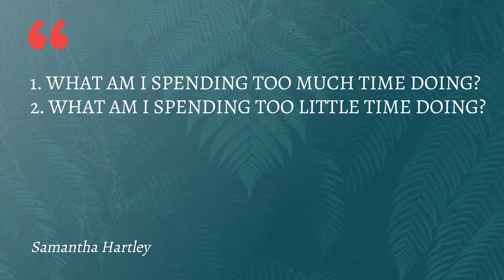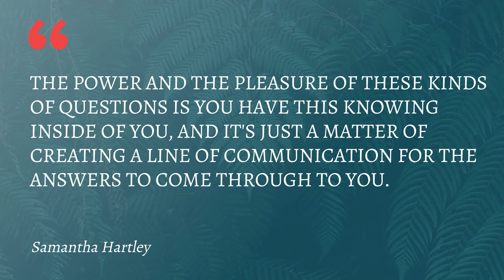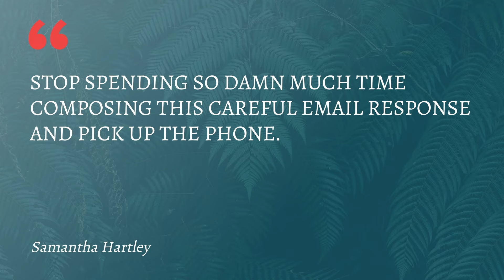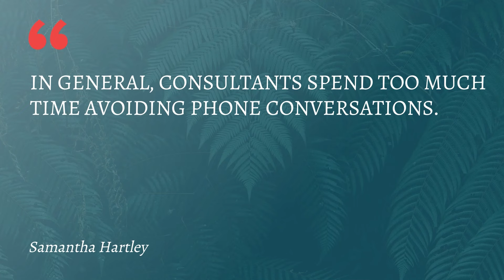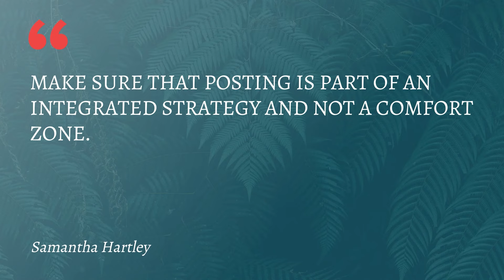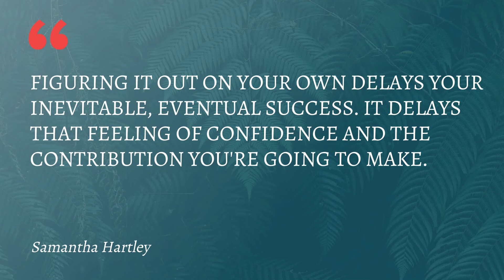Allocating Time Well In Business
“This question puts you in touch with what you really want to be doing.”

Do you ever look back on the week and wonder where all your time went?

Do you have projects and passions you want to pursue but can’t because you don’t have enough time? Where does all that time go?

This week I’m exploring two questions that are SO informative - and frustrating!

Informative because they reveal something that should be obvious: where you’re wasting time. And frustrating, because it’s much harder to do something about this than just to be aware of it.

But, once you’re aware, you will be SO motivated to make changes.

I’ve been working with my clients on where they are spending too much and too little time and have distilled down what I believe would be helpful for you to focus on as well. In this one, I share exactly what I see consultants spending too much and not enough time doing - find out if the same is true for you!

KEY POINTS:
Introduction
This email could have been a meeting
Is this an actual strategy or a comfort zone?
Are you getting ROI from DIY?
How to set boundaries that prevent exhaustion
Differentiating the “supposed-tos” from what works for your business
One good benchmark for visibility
Thinking about how to grow your business
Choosing a single growth initiative for the year

The power and the pleasure of asking questions like these is you have this knowing inside of you, and it's just a matter of creating a line of communication for the answers to come through to you.

Watch this episode of Profitable Joyful Consulting on YouTube:
or listen wherever you get podcasts for potential answers and actions to help you grow a more profitable, joyful consultancy.

“Figuring it out on your own delays your inevitable, eventual success. It delays that feeling of confidence and the contribution you're going to make.”

Episode Hashtags

You know who subscribes to my podcast? My clients. On YouTube and your favorite podcast app